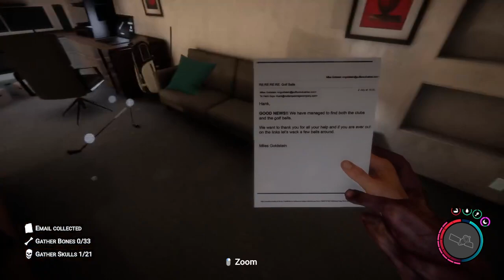[Sons Of The Forest] Walkthrough Gameplay Part 19 The End (FULL GAME)